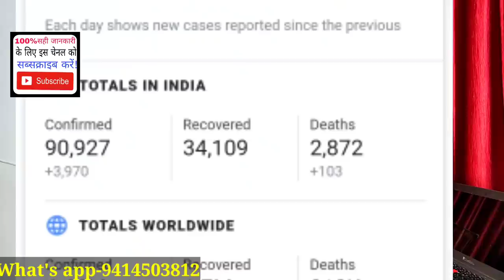विदेशों में फंसे भारतीयों के हालात खराब है।The situation of Indians trapped abroad is bad.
namaskar doston advocate Ashok choudhary is video ke madhyam se ab road mein job ke working ke halat kharab hai Indian work karoge Dubai mein 40 percent logon ki job ja chuki hai aur bhi anek rogon mein coronavirus ki vajah se sab companiyan band ho chuki hai jo khatam ho chuke hain worker on ke halat kharab hai is video ke bare mein bataya Gaya dhanyvad.

The situation of Indians trapped abroad is bad.
Dubai UAEjobless worker.